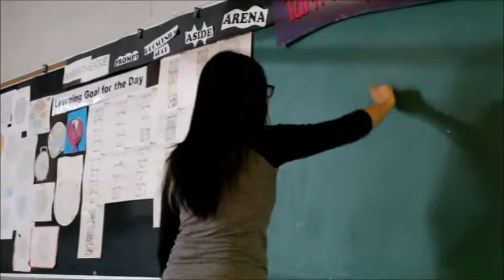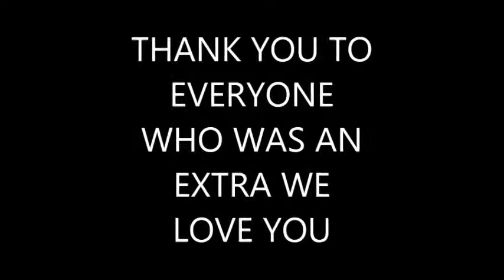hairspray....angel sucks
ugh